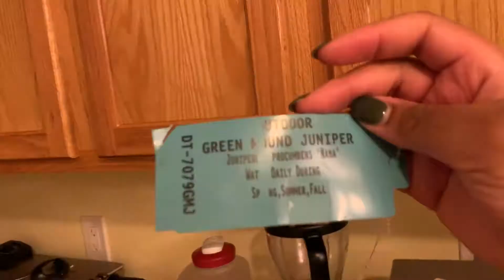I Surprised My Husband?!!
I surprised my husband with a gift he always talked about! Sometimes the price of the gift doesn't matter. It really is the thought behind the gift that counts.